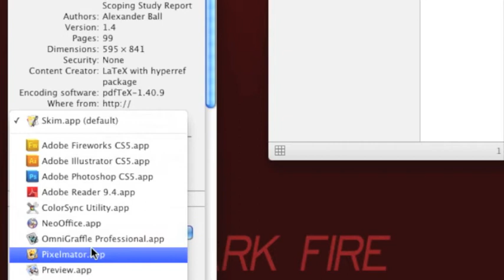[Mac OS X Tips] Changing default PDF Reader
This tip can be used for any file type. Skim is a very nice freeware PDF Reader.